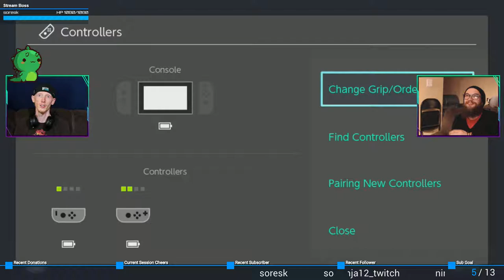Not Your Average Pikachu! (with xHailTheYetix!) | Battle Circuit #1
I swear this game is a mashup of pretty much everything ever XD